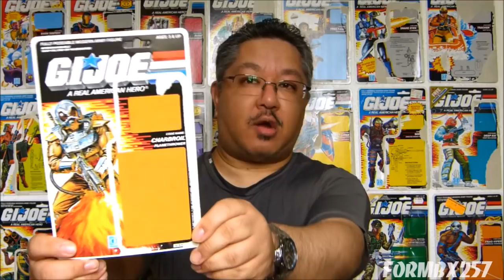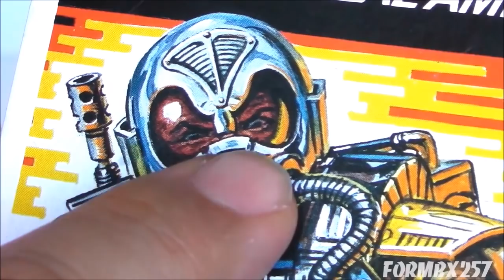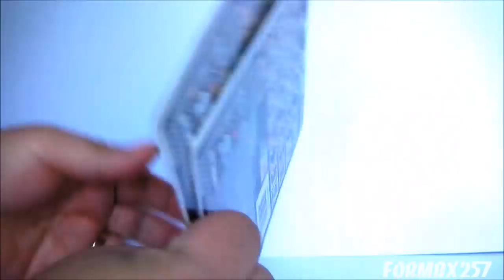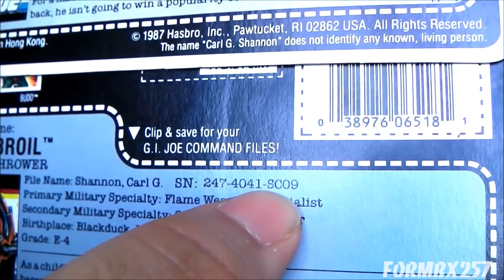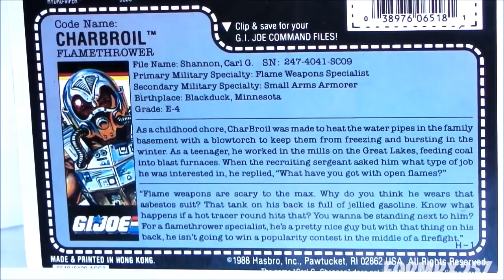1988 Charbroil (Flamethrower) G.I. Joe review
This is a review of the second G.I. Joe team flamethrower; Charbroil.  Known for his odd bug-like helmet and silver techno-details, this is an average figure - not popular, but not forgettable.  At least he has a better codename than his predecessor Blowtorch.